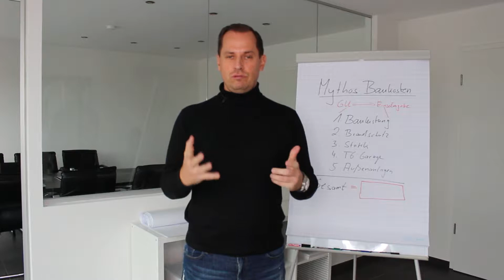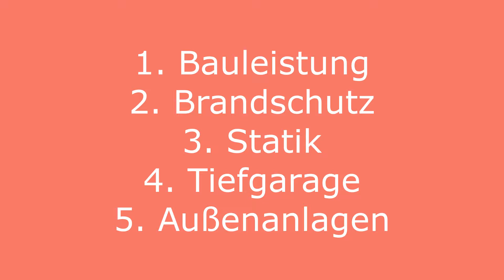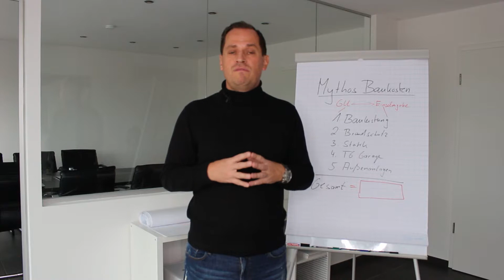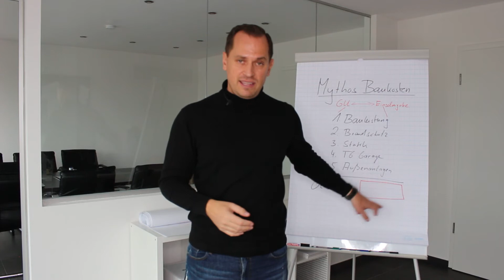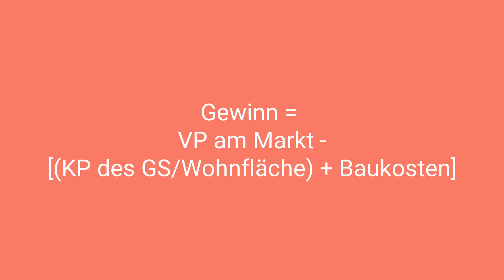Mythos Baukosten: So viel bezahle ich! - Tipps für dein Immobilienbusiness #12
Baukosten in der Immobilienbranche beschreiben die Herstellungskosten. Verwunderlich, dass hier die seltsamsten Zahlen kursieren - dieses Video klärt dich auf!

Maximilian Wolf ist Immobilieninvestor, Verkaufs- und Netzwerkprofi und Experte im Bereich Immobilien. Aus über 14 Jahren Erfahrung am deutschen Immobilienmarkt habe ich meine eigenen Gesetze entworfen, die zusammen mit finanzieller Intelligenz zu großen Erfolgen geführt haben.

Er besitzt mehrere Unternehmen und Beteiligungen als Geschäftsführer einer Immobilien & Investoren Gesellschaft, der OPM Beteiligungs GmbH, die er zusammen mit seinen Partnern nach einem revolutionären Businessmodell aufgebaut hat
Als Coach vermittelt er neues Wissen und tiefes Verständnis für die Branche. Außerdem schärfe ich das Bewusstsein meiner Teilnehmer für die Schlüsselfaktoren des Erfolgs und helfe ihnen dabei Chancen im Leben zu erkennen, wahrzunehmen und dann zu handeln.